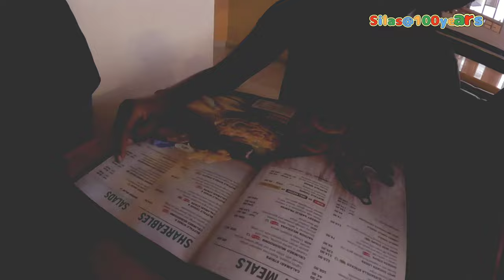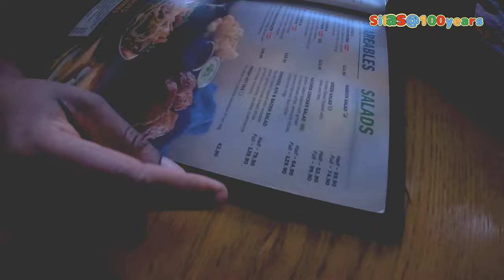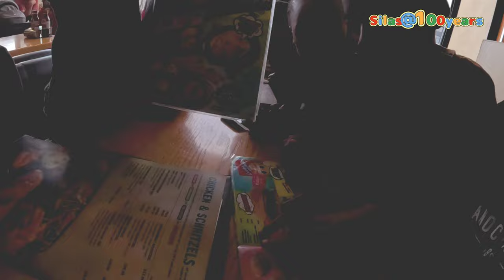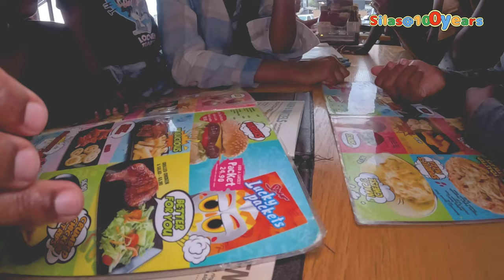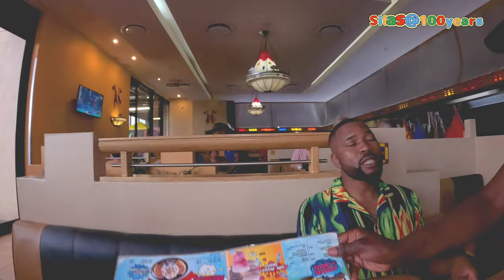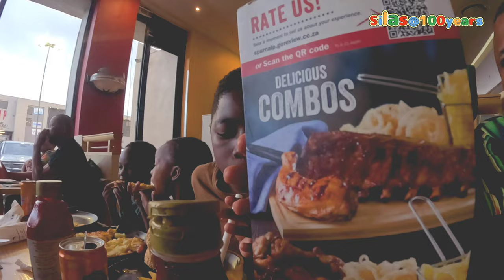TRICKY SITUATION @ KATUTURA SWIMMING POOL || With the Kids swimming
Out my with kids in Windhoek Namibia 🇳🇦  . swimming and food